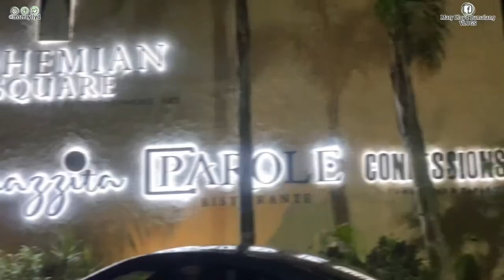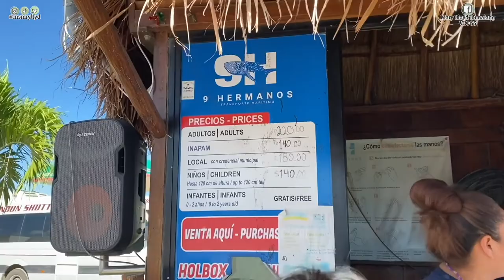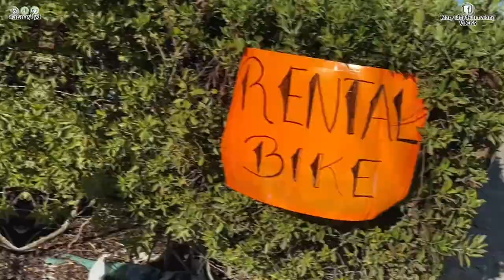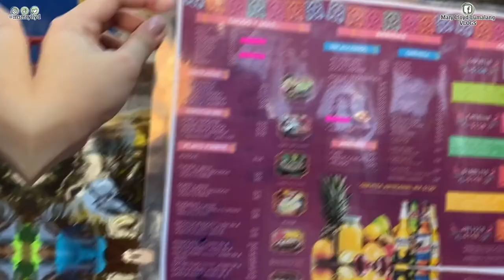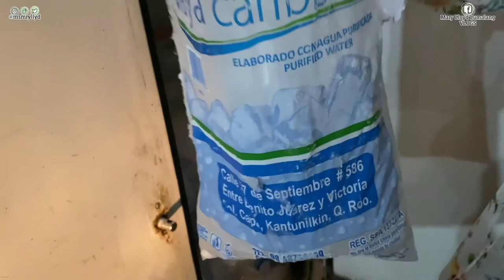When in.. ISLA HOLBOX, MEXICO | FLIGHT ATTENDANT VLOG | MARY LLOYD LUMALANG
WHAT'S POPPIN' GUYS? IT'S POPPIN' AND TIME FOR A BRAND NEW VIDEO!

First vlog ever while on my layover :p
Can't wait to share this vlog with you, enjoyed Holbox so much! Can't wait for more. Cheers to more islands and new adventure! :)

Ps: Love you! :3

SAY HI TO ME ON THE COMMENT SECTION.
THIS IS JUST FOR FUN. NO HATE, JUST LOVE.

XO, MARY!